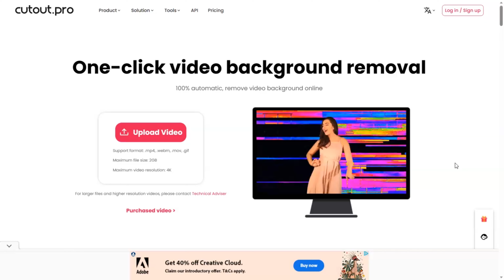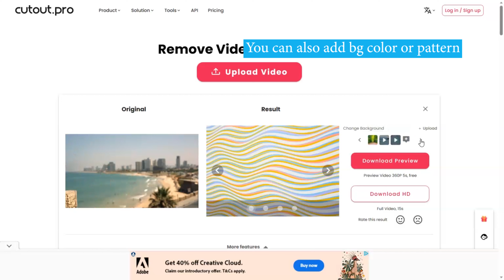AI-Powered Video Editing: Remove Backgrounds just by uploading the video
Experience the incredible potential of AI-powered video editing as I guide you through the process of effortlessly removing video backgrounds. In this tutorial, I'll show you step-by-step how to harness the power of artificial intelligence to eliminate unwanted backgrounds from your videos. Say goodbye to complicated green screen setups and hours of manual editing. With AI, you can achieve professional-looking results in no time. Join me now and unlock the secrets of background removal using cutting-edge AI technology!

Use my  Canva elements in your design by pasting this code brand:BADfKIfSYa0 or @reallycreatives-images in the elements search bar